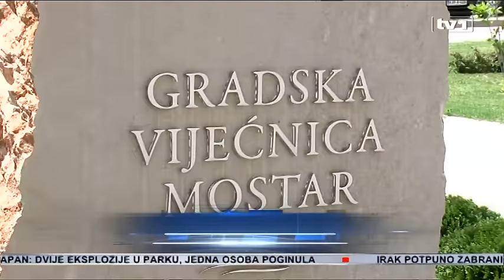Mostar žrtva zamisli o funkcionalnoj troetničkoj podjeli zemlje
Nema nikakve sumnje da je politička situacija u Mostaru, kao i stranačka kontrola institucija u HNK, tek posljedica političkih odnosa kakvi vladaju na nivou BiH. Na pitanje da li je i Mostar postao kolateralna šteta pozicija koje se namiču iza tamnih političkih zavjesa u trodiobi vlasti, u Sarajevu i Banjaluci, sagovornici TV1 iznose ovakva viđenja:

„Ja se bojim da je neko u svojoj glavi zamislio kako se ova država, bez obzira na to što se ne može troentitetski podijeliti, može podjeliti funkcionalno - na nacionalnim osnovama“, kaže  Aner Žuljević, poslanik u Skupštini HNK.

Šefkija Điho je mišljenja da rastuće posljedice stranačke kontrole institucija u Hercegovini mogu pogubno djelovati na dalje cijepanje i fragmentiranje teritorija Bosne i Hercegovine, a time i destrukciju države...

„Dakle, neko je zacrtao da ovo bude dominantno hrvatski prostor i slijedom toga se i događa sve ovo“, ističe Šefkija Điho, bivši guverner HNK.

I dok se u Mostaru i HNK iščekuje kakav će biti ishod sudskih sporenja, proisteklih iz vječitih nesporazuma koje sami kreiraju i proizvode politički akteri koalicije SDA-HDZ, javnost s pravom pita šta radi kantonalni parlament i gdje je u svemu tome odgovornost narodnih poslanika.

 „ Nije kanton stvoren samo da funkcioniše putem Ministarstva finansija i isplata plata, na što smo se sveli, a to je isključivo - kao platni promet“, naglašava Žuljević.

Sagovornici Televizije jedan u Mostaru složni su kod zaključka da – takozvano, političko Sarajevo povlači poteze koji ponekad čine nepopravljivu političku štetu u Mostaru i Hercegovini, i prije svega – populaciji Bošnjaka.

 „Pa dobro, može se i tako reći, ali to proizilazi iz ovoga što sam ranije rekao. Situacija je trenutno takva da HDZ vjerovatno na većim nivoima uspijeva izboriti sve te pozicije na ovom području“, pojašnjava Ajman Šoše, predsjednik kluba Bošnjaka u Skupštini HNK dok Ljubo Bešlić, predsjednik Županijskog odbora HDZ BiH ističe „Cjelokupno bošnjačko stanovništvo podliježe pod određene politike koje se žele nametnuti kao neki lideri koji se trebaju slušati. Izazivaju se različite krize i ja osobno mislim da krize ne idu u prilog bošnjačkom narodu.

Elmir Šator, nezavisni poslanik u Skupštini HNK smatra:

 „ Stvari u Sarajevskom kantonu kada je riječ o Hrvatima, stvari u Srednjebosanskom, vrlo moguće i u Unskosanskom kantonu, u pogledu potpune političke i svake druge ravnopravnosti Hrvata nisu kako treba. Ali isto tako u HNK kantonu i samo mjesto kakav je Stolac je apsolutni dokaz kako postoji i druga strana priče gdje su Hrvati sve samo nisu diskriminirani. Po mom mišljenju u ovom kantonu oni diskriminiraju druge“ a Điho nastavlja:

„Bošnjačke političke strukture u Sarajevu ovaj prostor i ovaj grad doživljavaju kao nekakav svoj teret, što njih samo opterećuje, a ne kao dio ove zemlje. Nije BiH od Kozje ćuprije do Malte, nego je BiH i u Mostaru i u Neumu, i na Malom Školju i u Srebrenici. Ako je nema, onda nema države“

Sagovornici TV1 o krizi vlasti u Mostaru i HNK, dijele mišljenje kako je na terenu očito da postoji neki proetnički dogovor između vladajućih politika da se – umjesto kreiranja multietničlkih pozicija u institucijama i ustanovama u Sarajevu, Banjaluci i Mostaru, ide u susret etničkim projektima...

„... SDA je nakon dobijanja izbora 2014-te pokazala kako oni vide BiH, što je za SDP neprihvatljivo. Svi oni kadrovi koji nisu bili, da tako kažem, hrvatske nacionalnosti, bukvalno su pometeni  a došli su kadrovi HDZ-a“ zaključuje Žuljević.

I dok politički akteri u vlasti Mostara i HNK vode jalove i neproduktivne ratove i sporenja – sada čak i pred sudovima, - nezavisni posmatrači ukazuju na opasne posljedice nerada i javašluka, prvenstveno u institucijama vlasti. Hercegovačko-neretvanski kanton bukvalno tone pod teretom stotina miliona teških dubioza u ovdašnjim federalnim i kantonalnim preduzećima i ustanovama. Ali, surove ekonomske prilike kao da ne dotiču vlasti u HNK, čija se Skupština – na primjer, prema istraživanju i analizama CCI mogla „pohvaliti“ jedino neslavnim rekordom da su njeni poslanici u prvoj polovini ove godine radili – slovom i brojem, ukupno 13 sati i 15 minuta !I – da ne bude zabune, radi se o Hercegovačko – neretvanskom kantonu, po rezultatima rada, rješenjima i inicijativama rangiranom na posljednjem mjestu u Federaciji. Uz sve to i jedinom kantonu u kome još nije usvojena strategija razvoja, dok je i strategija zapošljavanja tek – mislena imenica !